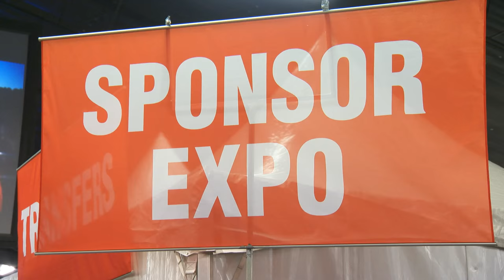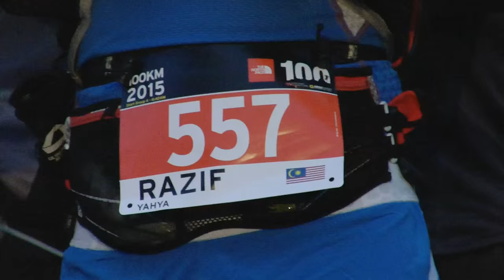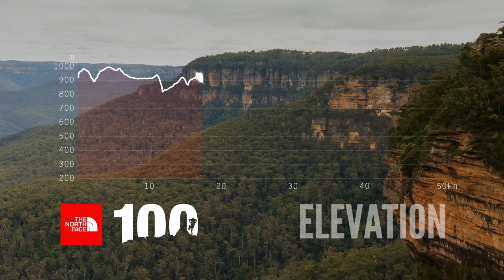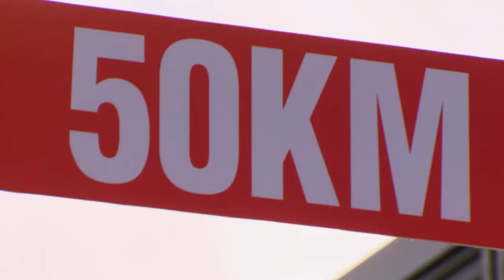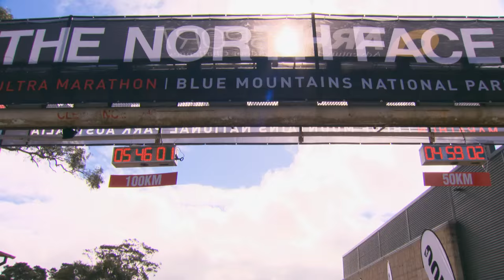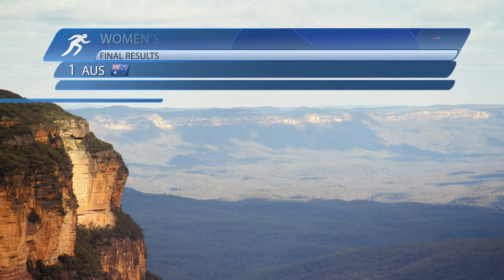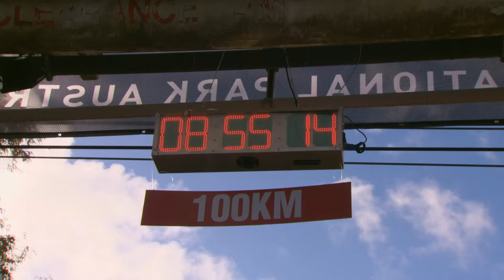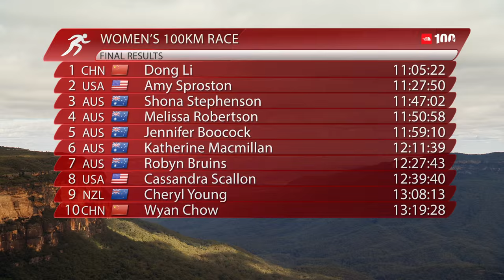The North Face 100- Event 2015_Full Version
Watch how the day unfolded and for some, relive the pain.